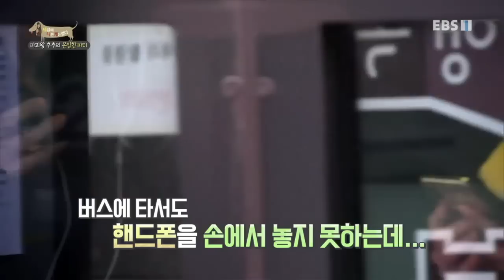세상에 나쁜 개는 없다 - 파괴왕 후추의 은밀한 파티_#001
공식 홈페이지 파괴왕 후추의 은밀한 파티,